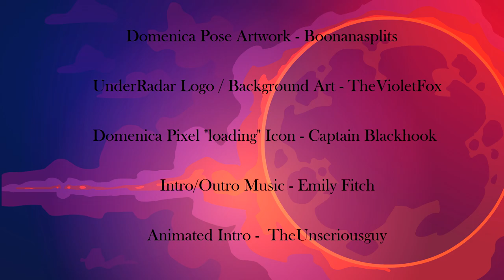UnderRadar: Episode 35 - Gangway Monsters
I almost cried when I found this old gem from my childhood and was able to play it. Now I share that experience with you by playing GANGWAY MONSTERS!